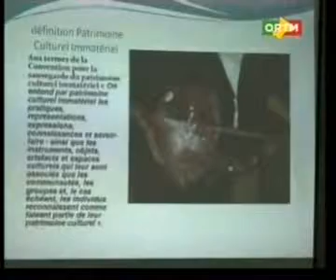Culture: Gros plan sur un instrument de musique joué exceptionnellement par les femmes